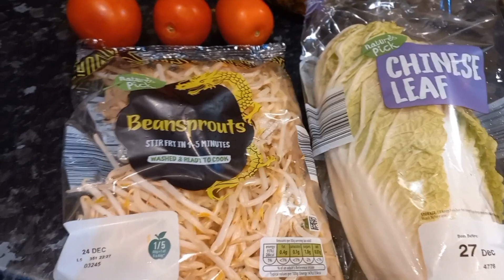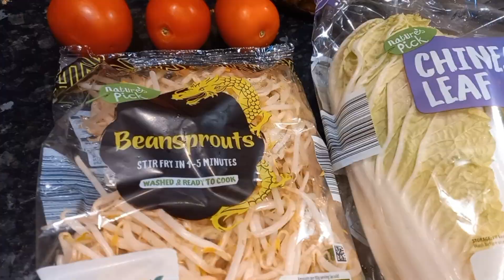রমজানের মজার একটি স্পেশাল রেসিপি// Ramadan's Special and delicious bean sprouts recipe 😋